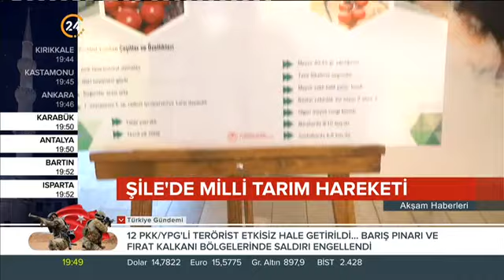Şile'de Milli Tarım Hareketi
Şile'de yerli sebze üretimi arttırmak için çiftçiye destek hareketi başlatıldı. Kanal 24 Akşam Haberleri